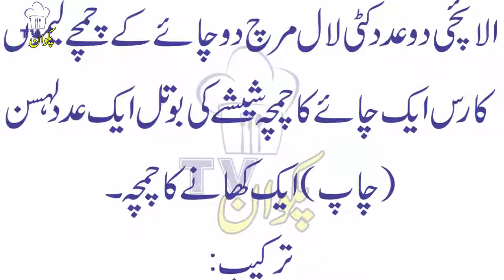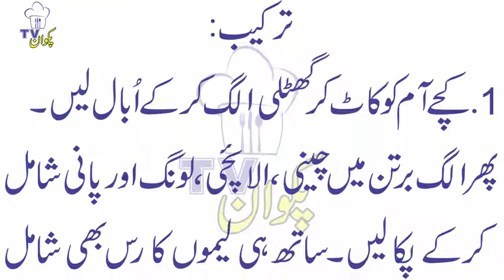How To Learn Square Mango-Aam Ka Marba Keyse Banate Hai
Islaam o Alaikum Views
Hi Views
How To Learn Square  Mango
Aam Ka Marba Keyse Banate Hai
seekhein pakwan tv se